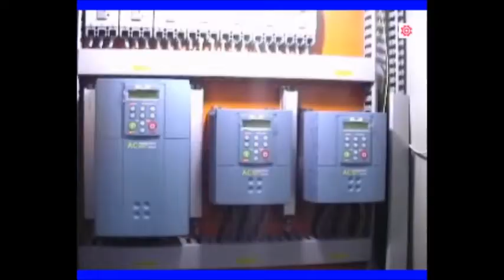70-90-70 -2600L STRETCHING FILM EXTRUSION LINE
YOOJIN ENGINEERING CO.,LTD

77, Mayu-ro 118beon-gil, Siheung-si, Gyeonggi-do, Republic of Korea